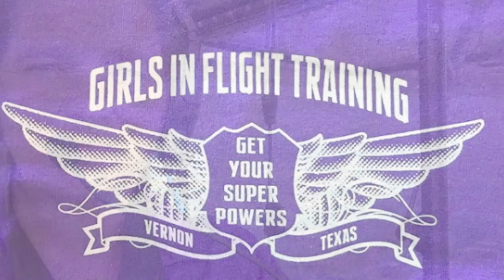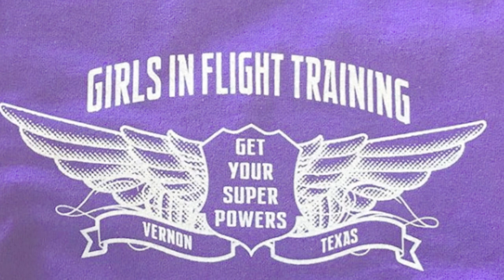Tamara Griffith of GIFT Academy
Producing this podcast is a labor of love, but it requires significant effort. With your support, I can make it even better for you. If the Chicks Who Fly Podcast has made a difference for you and brought you joy, please consider supporting our work

In today’s episode of Chicks Who Fly, I get to have a conversation with Tamara Griffith. Tamara’s certificates and ratings include her Multi-engine ATP, Commercial single-engine for both land and seaplane, CFI, CFII, MEI, AGI, IGI and an A&P and she has her  Inspection Authorization.

Tamara is the daughter of Mary Latimer and her husband, Lawrence who founded and run GIFT (Girls In Flight Training ) Academy and whose goal is to identify and to address the various issues that may be causing women to abandon flight training, and to assist them earning their pilot certificates. Tamara  has been a freight pilot, a corporate pilot and a mechanic, chief inspector, among other things and serves as one of the head flight instructors for GIFT Academy which was presented with an AOPA Honor Roll award for excellence in training in 2013.

 In this episode, Tamara and I get to talk about the support, community and camaraderie that is part of the GIFT Academy flight training experience, flying in different countries such as Dubai, Turkey, Italy and Mexico and the attitudes towards women pilots in each culture, flying for different charity and relief organizations, flying with her dog and how he reacted when she had an emergency, flying with her family and what it was like when having an emergency during a flight with them and how flight training can help with other jobs and life situations.

This was a really enjoyable conversation full of great insight, experience and advice for anyone interested in, or in the process of flight training.

You can also visit the GIFT Academy website and you can find her on Facebook and Instagram.